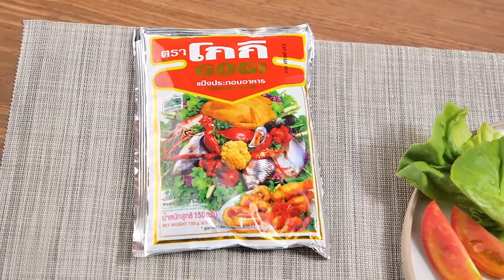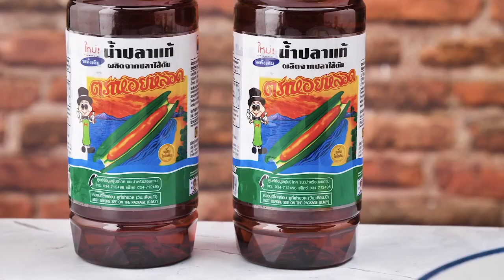รายการ "เต็มปากเต็มคำ" โจทย์ (ตำลึง) เมนูสุกี้ตำลึงไข่ข้นและห่อหมกตำลึงหมูสับ EP.218 full